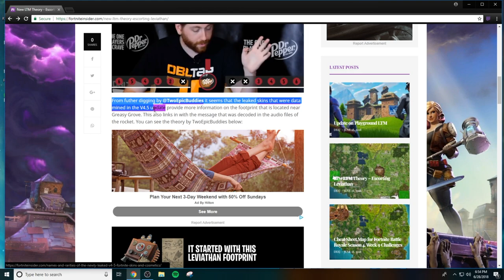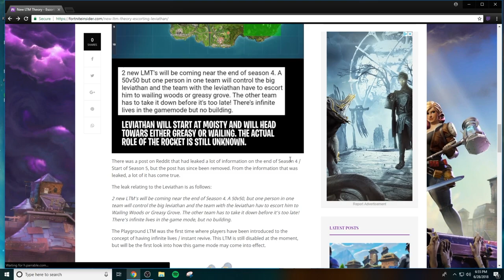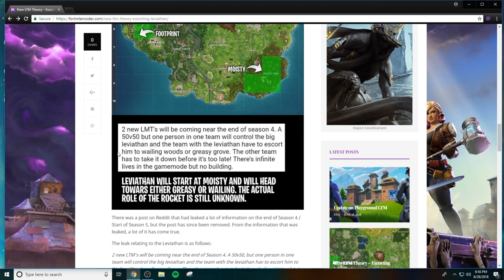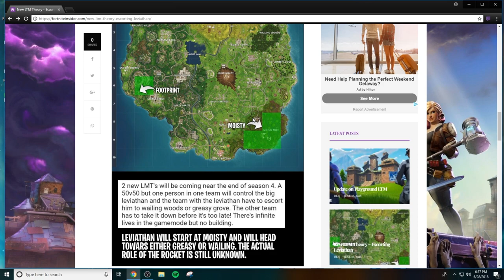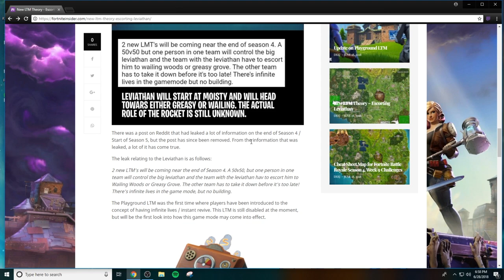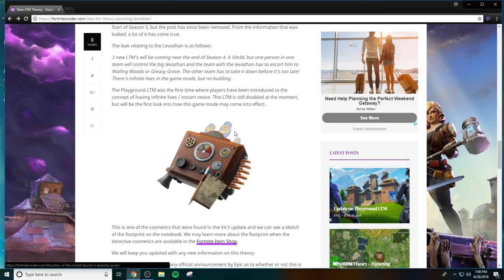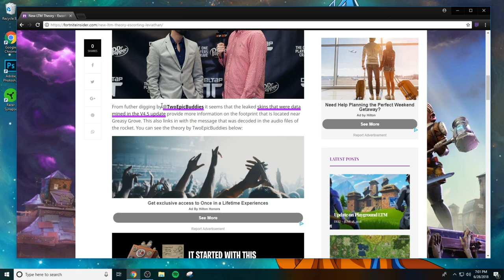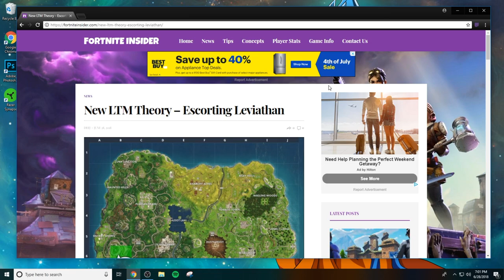Two Epic Buddies Find Out How Season 4 Will End!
Video Title: TWO EPIC BUDDIES FIND OUT HOW SEASON 4 WILL END!